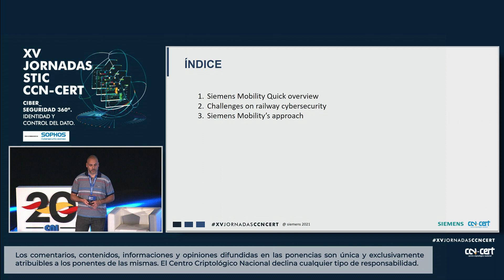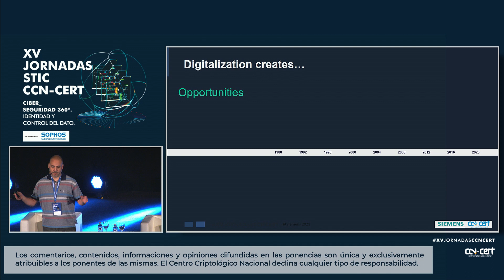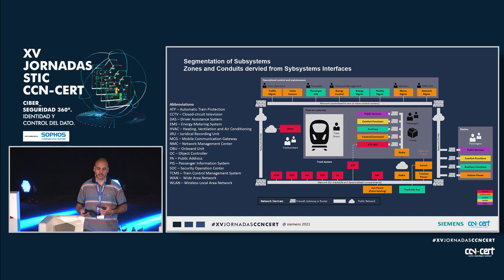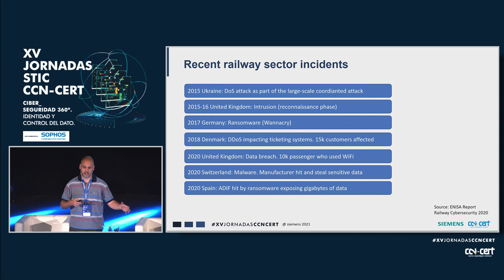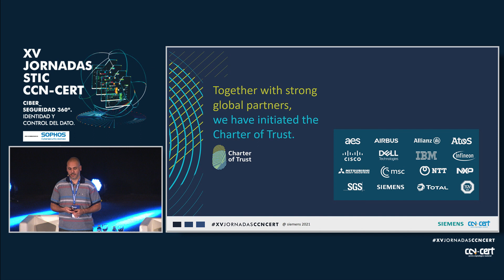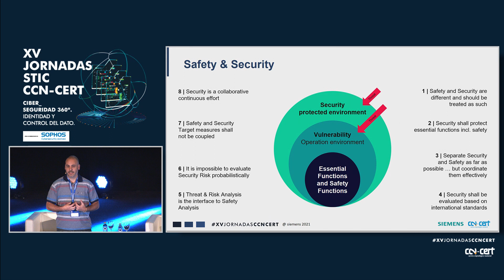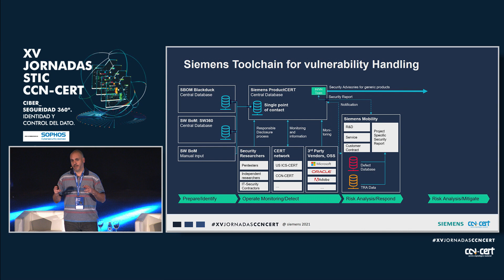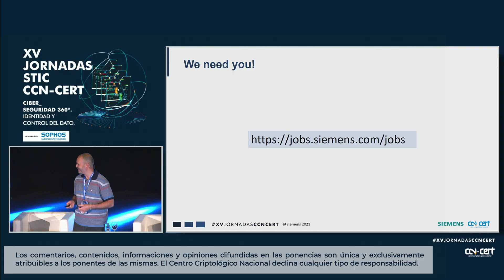Retos de ciberseguridad en el entorno ferroviario (Omar Benjumea, Siemens Mobility)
Retos de ciberseguridad en el entorno ferroviario
(Omar Benjumea, Siemens Mobility)

En la presentación daremos un repaso al estado del arte en el ámbito de la ciberseguridad para entornos ferroviarios y visitaremos algunas de las soluciones implementadas en Siemens Mobility.